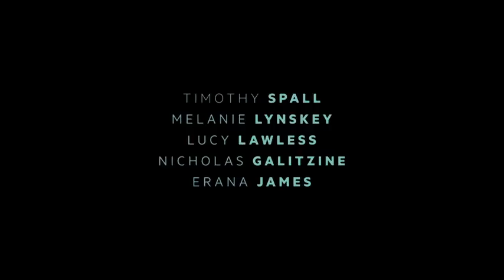THE CHANGEOVER Official Trailer (2019) - Sci-Fi, Thriller Movie HD 720p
THE CHANGEOVER Official Trailer (2019) - Sci-Fi, Thriller Movie HD
Subscribeeee⚠🚩🚩🚩🚩🚩⚠